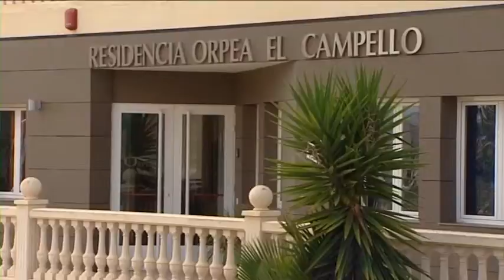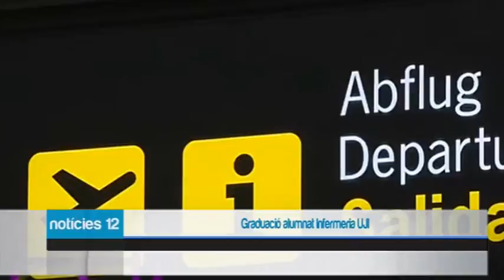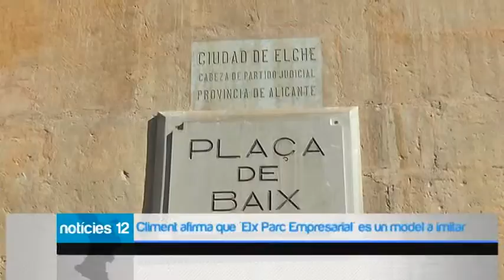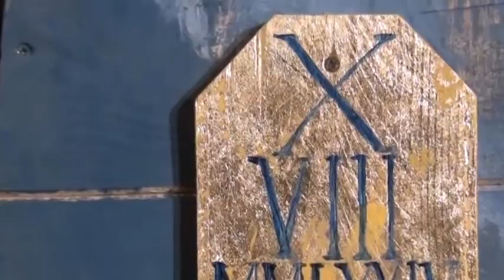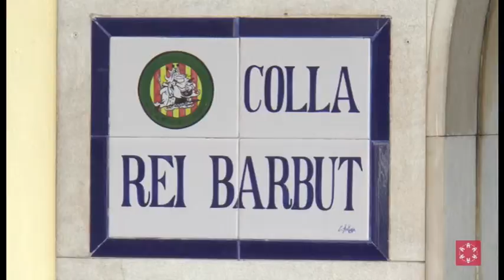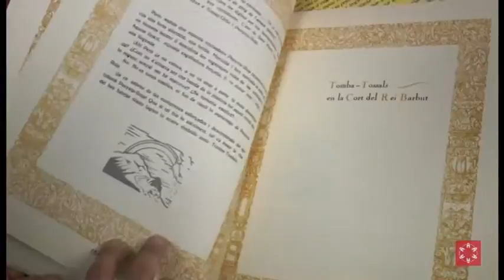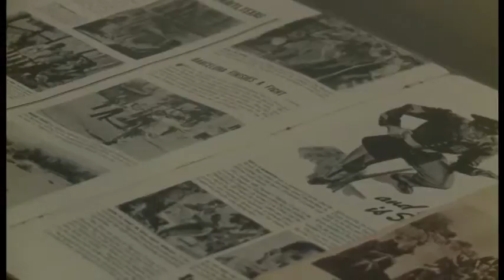Notícies12 - 20 de febrer de 2017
Informatiu Notícies12. Presentat pel periodista José Ángel Ponsoda (@JosePonsoda), l'espai compta amb edició de migdia/vesprada (14:30 i 18:00) i edició de nit (20:30 i 23:30).

Es prioritza la llengua valenciana totalment en  les presentacions i majoritariament en la locució de les notícies.